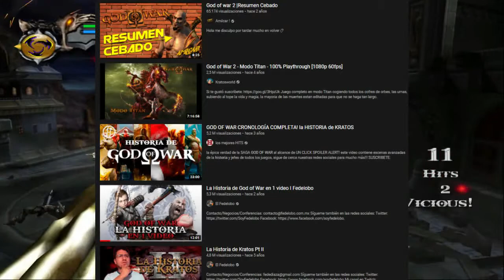GOD OF WAR 2 ⚡ JUEGAZO de la PLAY2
Reseña a peticion de Monday Dishonred